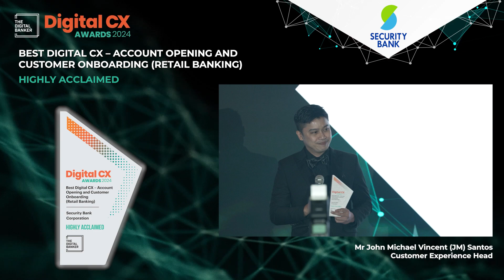DCX24 Best Digital CX – Account Opening and Customer Onboarding (Retail Banking): Security Bank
[DCX24] Best Digital CX – Account Opening and Customer Onboarding (Retail Banking) - Highly Acclaimed - Security Bank Corporation